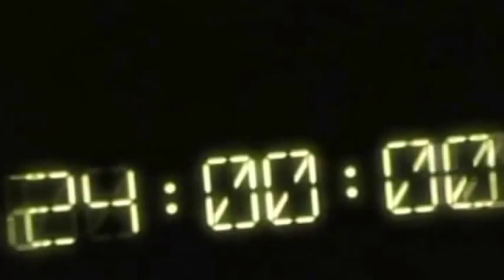Kappa Mikey - Lily Meow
Nineteen-year-old actor Mikey Simon is Japan's biggest anime star. The Ohio native wins a contest to star in Japan's once-popular TV show, "LilyMu." Mikey takes Japan by storm, and the show shoots back to the top of the ratings. But Mikey is still a fish out of water in Japan, and his off-screen antics reflect that fact.